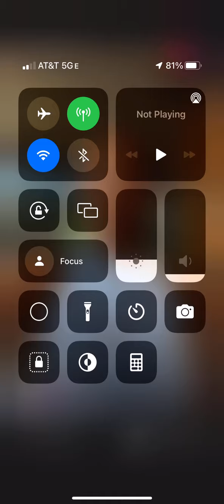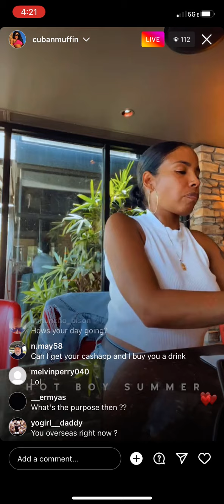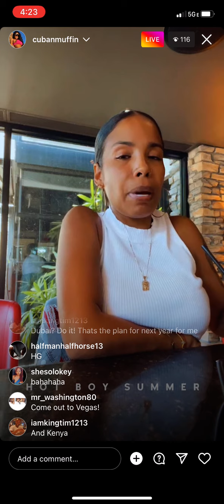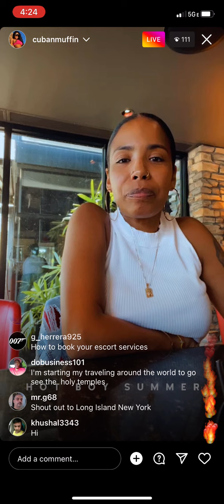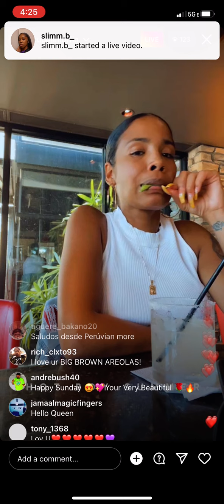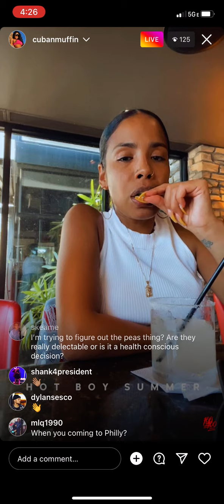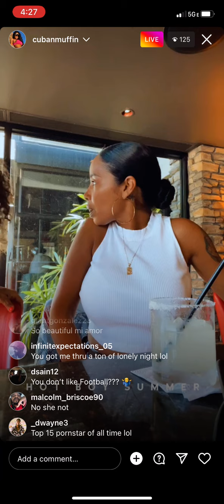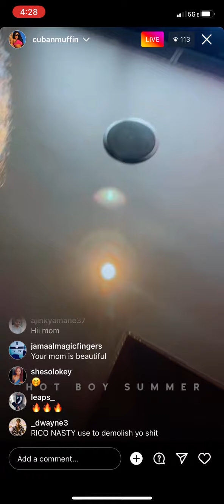Havana ginger ig live